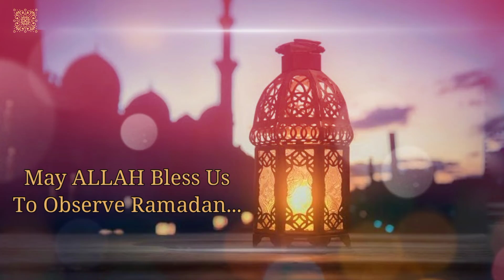Ramadan Mubarak To Everyone From Black Sand | Event Planner | Ramadan 2022